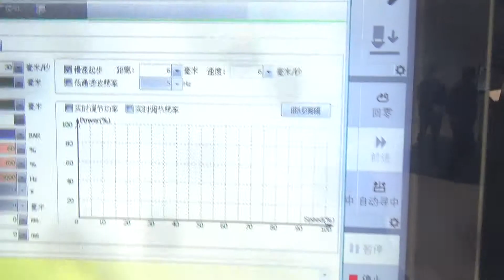チャンネル加工動画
bodor laser